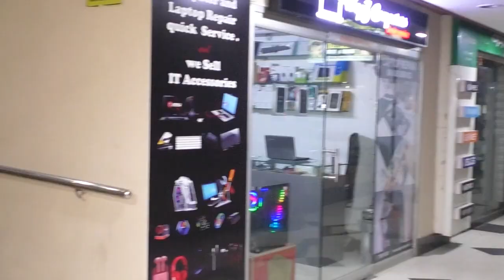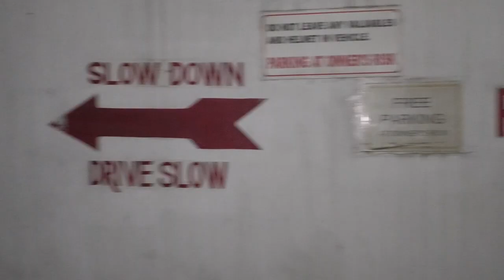এইবাৰ চালকৰ ৰূপত ডকাইত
My News NE:
@আপুনি যদি ট্ৰেভেলাৰ বা উইংগাৰ যাত্ৰা কৰে তেন্তে আপুনি সাৱধান হওক
@কাৰণ এইবাৰ চালকৰ ৰূপত ডকাইত
@আপুনি গম নোপোৱাকৈ নিচা জাতীয় দ্ৰৱ্য সেৱন কৰাই লুটি নিব আপোনাৰ ধন
About Channel: